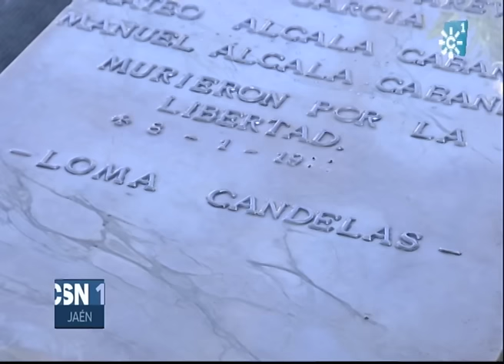Sigue abierta la fosa de Marmolejo con al menos tres cuerpos fusilados en la posguerra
Un año ha estado al intemperie en el cementerio de Marmolejo una fosa con al menos tres cuerpos de fusilados de la posguerra. Ahora el Ayuntamiento la ha cubierto con una lona porque el juez de Andújar, al que se remitió el caso, aún no se ha pronunciado.